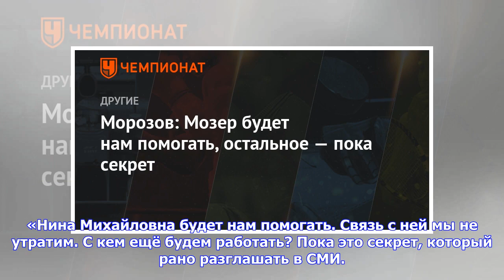Последние новости | Морозов: Мозер будет нам помогать, остальное — пока секрет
Морозов: Мозер будет нам помогать, остальное — пока секрет 6 апреля 2018, 22:10 Другие / Фигурное катание Российский фигурист Владимир Морозов, выступающий в спортивной паре с Евгенией Тарасовой, рассказал, как отразится на их дуэте решение тренера Нины Мозер не работать на износ и заняться своим здоровьем. «Нина Михайловна будет нам помогать. Связь с ней мы не утратим. С кем ещё будем работать? Пока это секрет, который рано разглашать в СМИ. Но могу заверить, что всё будет хорошо. Задумки для н...